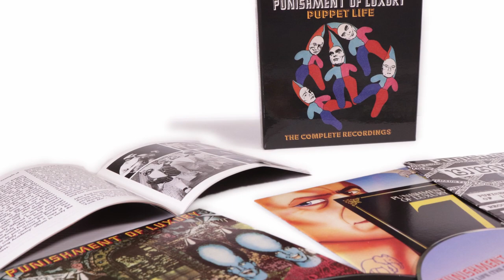The Punishment Of Luxury Story: An Interview with Neville Atkinson [Interview]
Neville Atkinson sat down with our Director of Catalogue John Reed to talk about Punishment of Luxury, the band's history, infamous stories and the complete recordings album 'Puppet Life' that Neville and John created together.